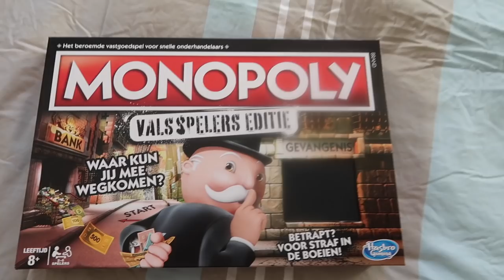OH NEE!!! IK ZIT ER EVEN DOORHEEN |VLOG 49 | Merrylou damian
pfff het weer is donker buiten!

     Dins-Vrij om 18:30

✔︎ Voorstellen
Neem gezellig een kijkje in het leven van een vegan huismoeder die gezond zijn en zelfliefde hoog in het fabel heeft staan!!

Oh ja.

✔︎ Video Info
Mijn video gaat vandaag over in een putje of dip-je zitten!
Vandaag gaat mijn vlog over mijn gevoel!

leg ik je uit waarom ik even weg was en wat ik nu van plan ben!

Knuffels